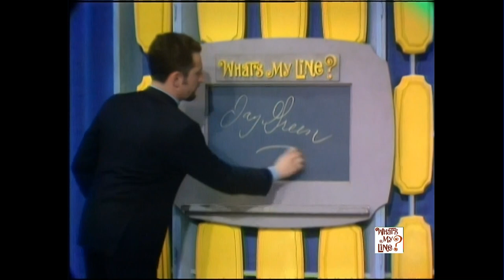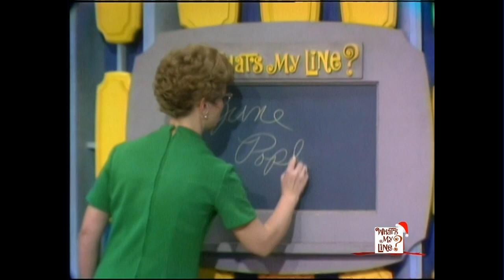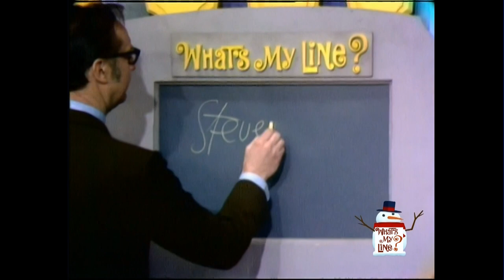What's My Line? - Steve Allen (1969)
Former panelist and past/future I've Got a Secret host Steve Allen is the mystery guest in this episode taped in 1969. Panelists are Soupy Sales, Joanna Barnes, Hal Holbrook, and Arlene Francis. Wally Bruner hosts.